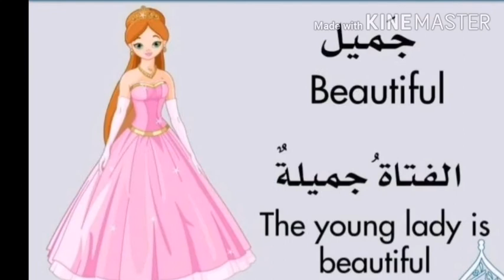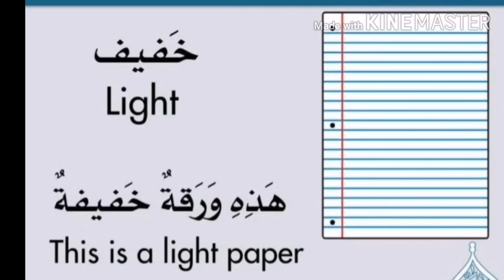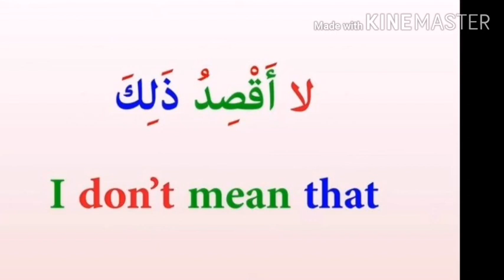ARABIC READING CARDS